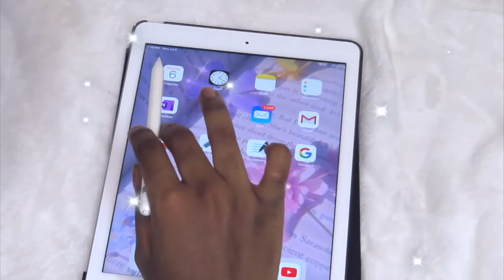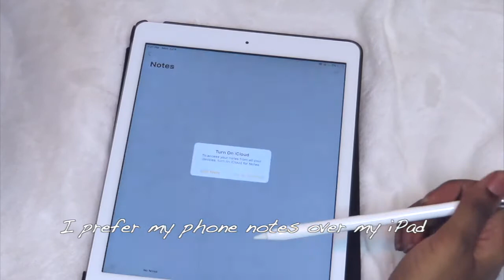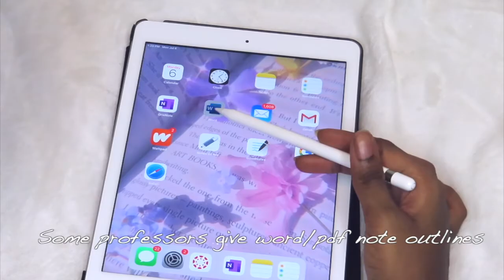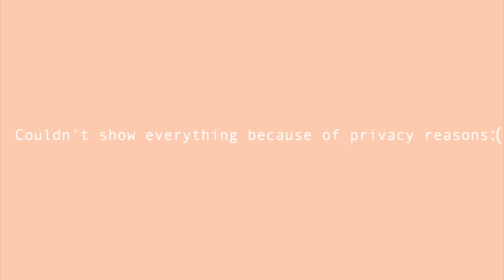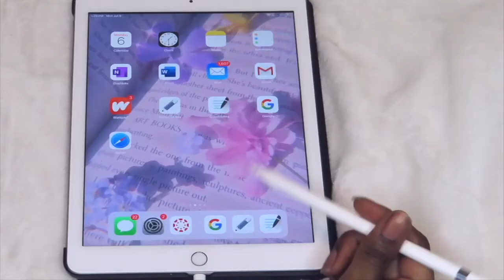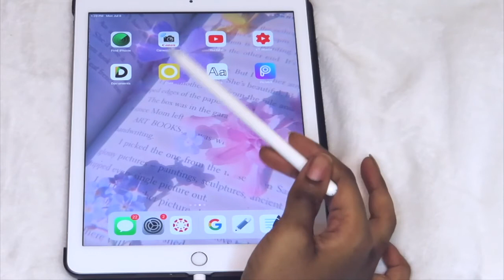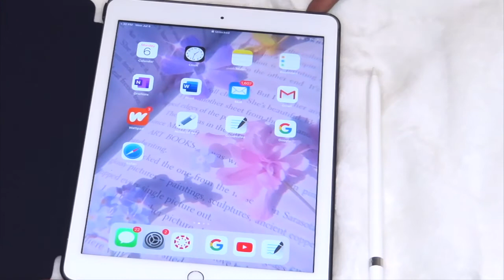𝔸𝔼𝕊𝕋ℍ𝔼𝕋𝕀ℂ WHAT'S ON MY IPAD SCHOOL EDITION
Hey, friends so today I did a school-related and it's what's on my iPad school edition. I try to edit more aesthetically. Hope you guys like it!

XO
-Chelsea

Snap:kumi_chelsea